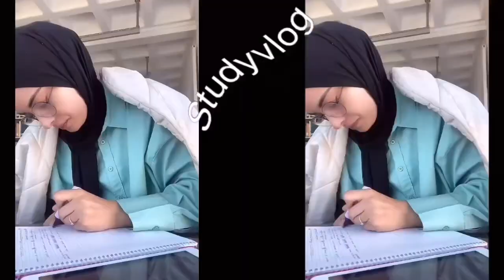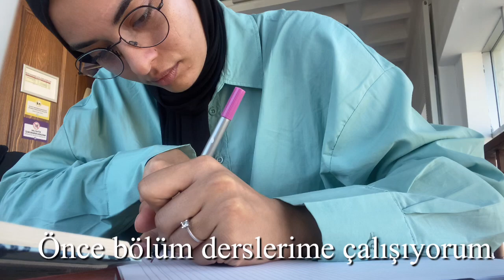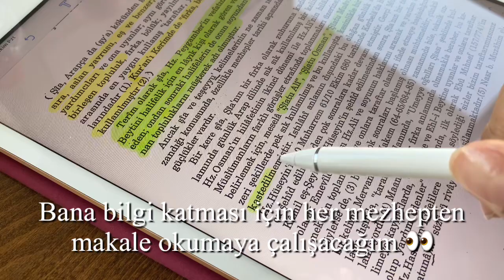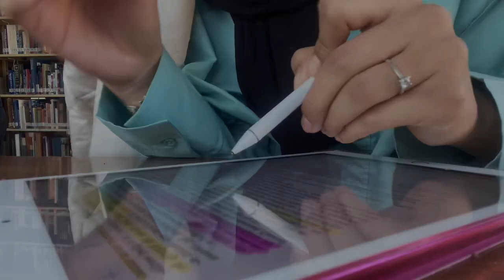Study vlog || İlahiyat dersleri , KPSS erken çalışmak , kütüphanede ders çalışmak 🫶🏻